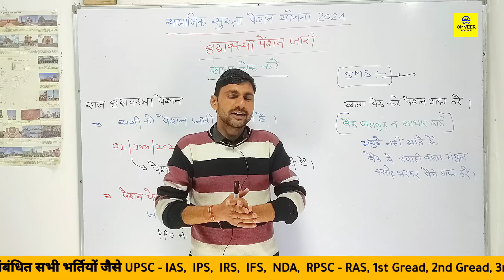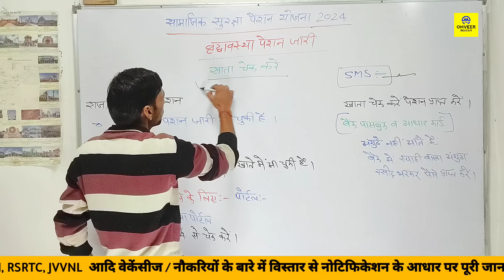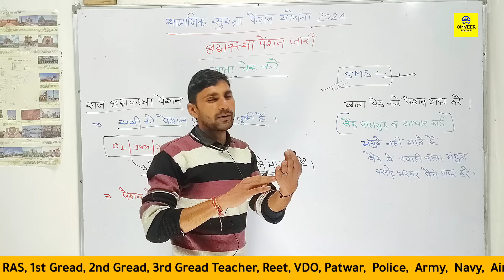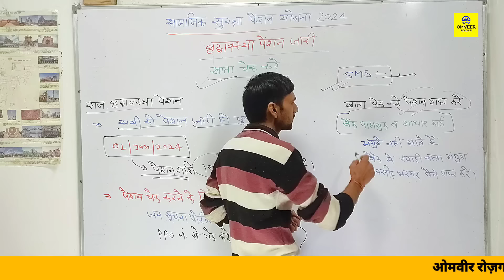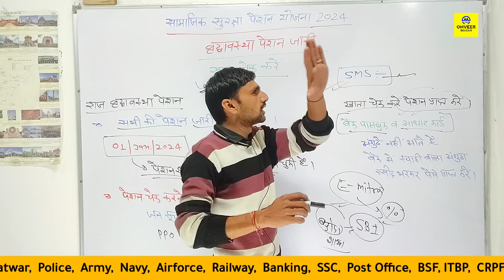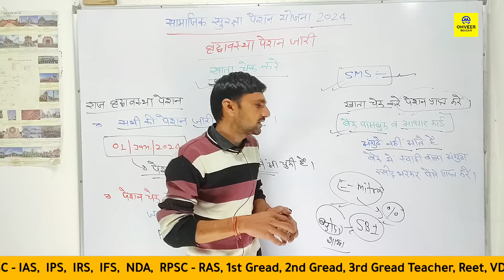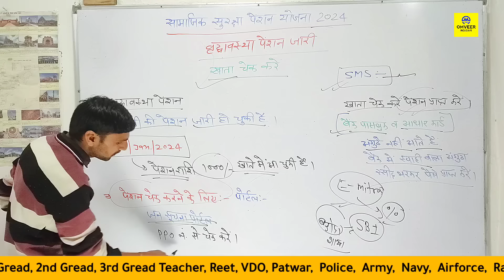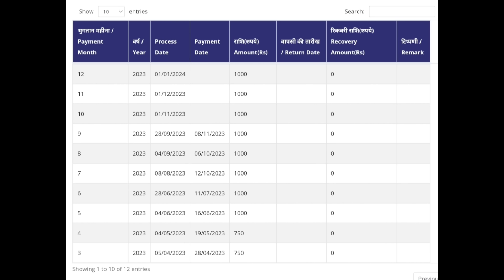Rajasthan vridha pension yojana | @OmveerYojana Rajasthan pension yojana 2024 | Old pension scheme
Rajasthan vridha pension yojana | Rajasthan pension yojana 2024 | Old pension scheme 2024 Today news | Omveer Rojgar

वीडियो 👉  :-

Cover Topic :-

Rajasthan pension yojana 2024
Rajasthan vridha pension yojana
Old pension scheme 2024
वृद्धावस्था पेंशन बैंक में डाल दी गई है खुशखबरी
सामाजिक सुरक्षा पेंशन योजना 2024
वृद्धावस्था पेंशन आ गई है ताजा खबर
rajasthan pensioner news today